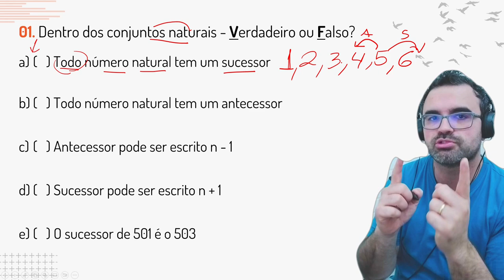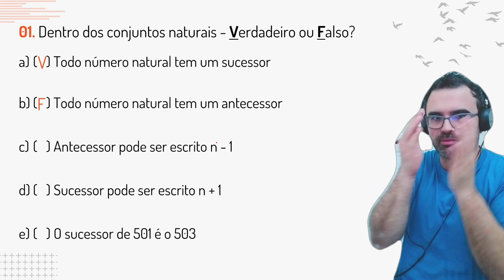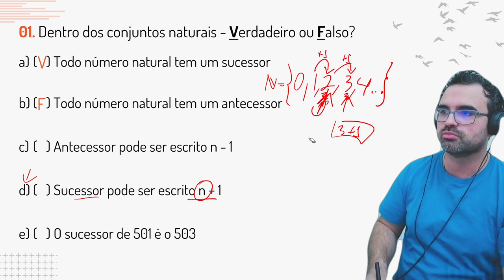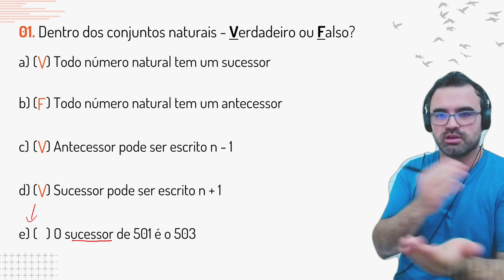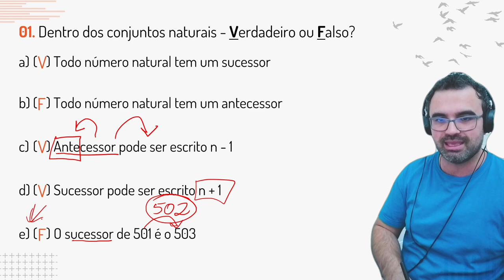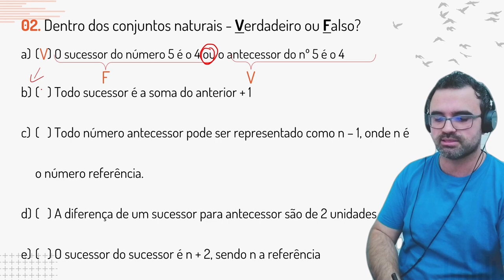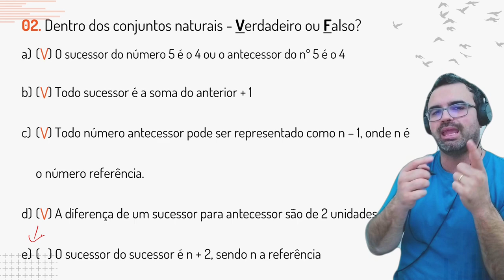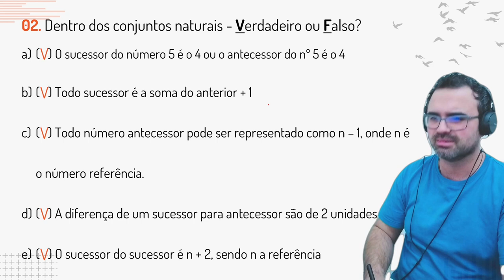Matemática do Saber #004 Antecessor e Sucessor